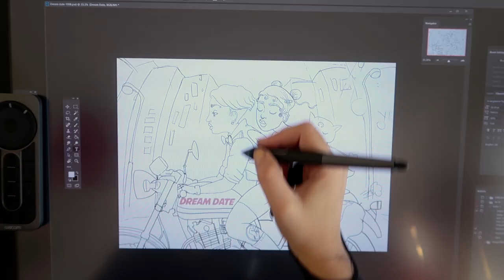My obsession with Sailor Moon · Watch Me Paint this Start to Finish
I wind through my process from digital sketch to enlargement to painting to create my biggest canvas piece to date 'Dream Date 1998' for my mini show in January 2019.

acrylics: a mix of brands, mostly Boesner and Liquitex